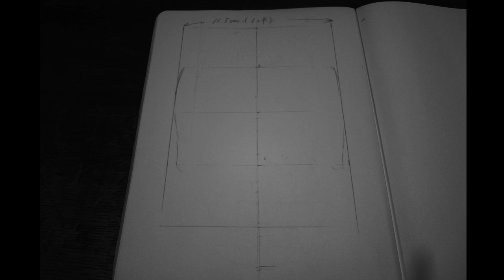彫刻前のお地蔵さんのお顔の作図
仏頭の作図
お地蔵さんのお顔の作図です。

ブログ造佛記にも掲載いたしております。
音楽
フリーBGM・音楽素材 H/MIX GALLERY

彫刻してる人　：　薔薇漢　- Baracan -
ルデューテの薔薇の絵を木彫りで再現したいという気持ちと、仏教用語の阿羅漢を重ね合わせて薔薇漢としました。
このチャンネルでは主に木彫りの工程を動画にしています。
あまり動画に時間をかけられないので、細かい説明と編集は省いてそのまま動画を流しています。
ルデューテの薔薇の絵のような彫刻を目指していますが、元々は仏像などの木彫りの職人なので、仏像やあるいは様々な彫刻にチャレンジしていきたいと思います。

Inorinokokuseki
Sculptor　Baracan
This channel mainly videos the wood carving process.
I can't spend much time on the video, so I'm just playing the video without detailed explanations and editing.
I am aiming for a sculpture like a picture of a rose in Pierre-Joseph Redouté, but since I was originally a wood carving craftsman such as a Buddha statue, I would like to challenge the Buddha statue and various sculptures.

Cette chaîne vidéo principalement le processus de sculpture sur bois.
Je ne peux pas passer beaucoup de temps sur la vidéo, donc je joue juste la vidéo sans explications détaillées ni montage.
Je vise une sculpture comme une image d'une rose à Pierre-Joseph Redouté, mais comme j'étais à l'origine un artisan sculpteur sur bois comme une statue de Bouddha, j'aimerais défier la statue de Bouddha et diverses sculptures.

Este canal principalmente videos del proceso de tallado en madera.
No puedo dedicar mucho tiempo al video, así que solo estoy reproduciendo el video sin explicaciones detalladas y edición.
Estoy apuntando a una escultura como una imagen de una rosa en Pierre-Joseph Redouté, pero como originalmente era un artesano tallado en madera como una estatua de Buda, me gustaría desafiar la estatua de Buda y varias esculturas.

Lens : Canon EF LENZ 50mm 1:1.8: STM